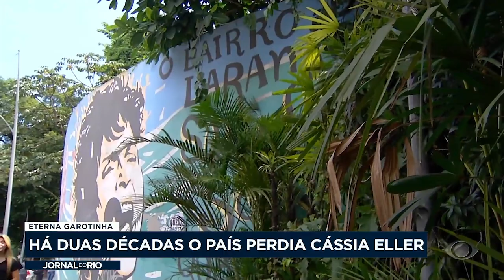Cássia Eller: há duas décadas o país perdia a eterna garotinha